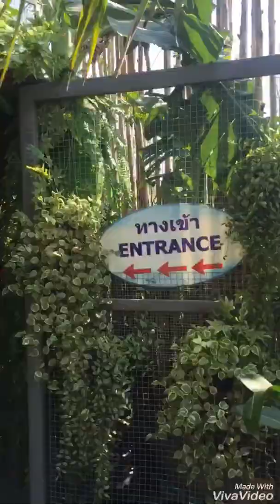ไอด้าเวสป้าพาเที่ยว Monsters aquarium pattaya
วันนี้พี่ไอด้า น้องเวสป้าจะพาเพื่อนๆไปเที่ยวที่ Monsters aquarium pattaya ที่นี่มีสัตว์มากมายหลายชนิด หากเพื่อนๆชอบสัตว์เหมือนเรา อย่าลืมแวะมาดูกันนะคะ รับรองว่าต้องชอบแน่ๆคะ

ไอด้าเวสป้า พาเที่ยว
Monsters aquarium pattaya